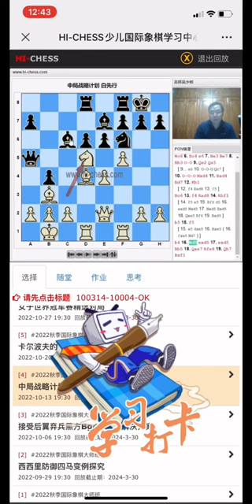国际象棋GM吴少彬大师班课程